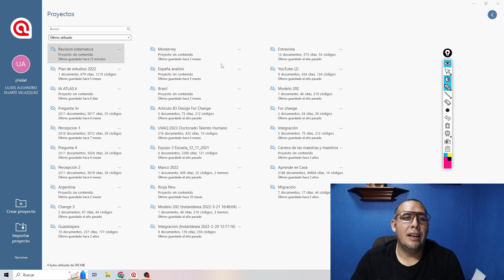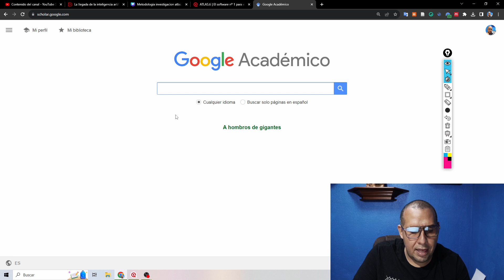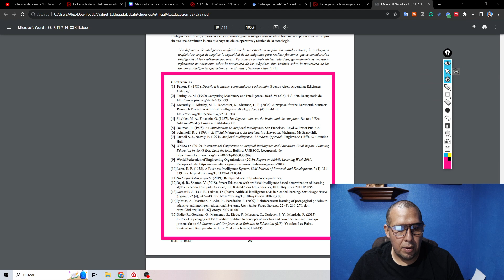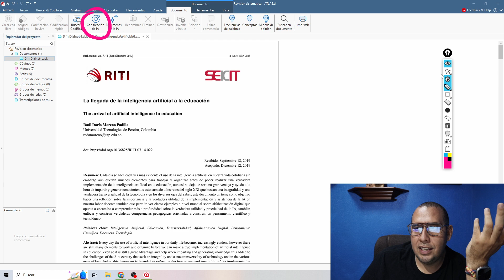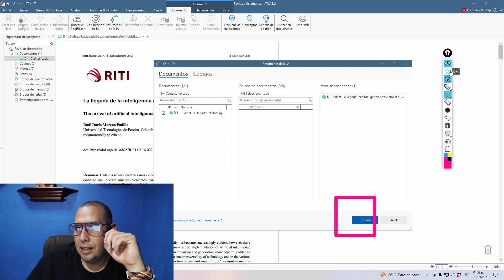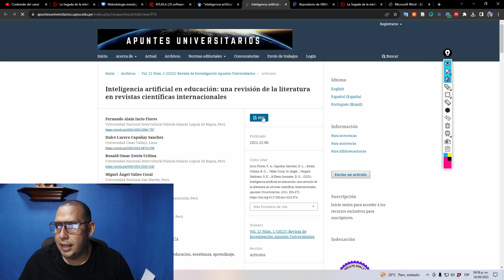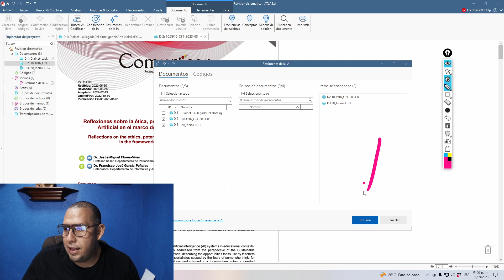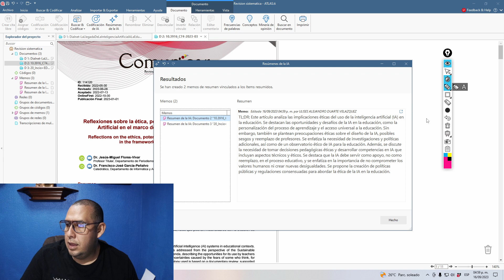ATLAS.ti - Resumen automático OpenIA (Cha GPT) (estado del arte o análisis sistemático cualitativo)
"¡Descubre la Codificación Automática con inteligencia artificial en ATLAS.ti v23! En este vídeo, exploraremos cómo la inteligencia artificial y permite hacer resúmenes automáticos, la inteligencia artificial esta revolucionando la investigación cualitativa. Aprende como ATLAS.ti v23 puede facilitar y agilizar tu análisis de datos cualitativos, permitiéndote enfocarte en interpretaciones más profundas y significativas. No importa si eres un principiante o un experto en investigación cualitativa, ¡este vídeo te mostrará cómo aprovechar al máximo las innovaciones en IA y codificación automática para llevar tus proyectos al siguiente nivel! ¡No te pierdas esta oportunidad de mejorar tus habilidades en investigación cualitativa con ATLAS.ti v23 y la inteligencia artificial!"

Cómo citar este video:
Duarte, U. (dd/mm/año). Nombre del vídeo. [Archivo de video]. Recuperado de enlace (del vídeo)

Contacto
Entrenamiento y asesoría profesional en investigación

Dr. Alejandro Duarte Professional Trainer Certificado por
ATLAS.ti │MAXQDA │Quirkos

Experto en enfoques cualitativo, cuantitativo, mixto e integral:
Diseño de investigación
Calidad de la investigación
Métodos
Técnicas
Estrategias Analíticas
Validación de Instrumentos
Análisis de datos
Significación de datos
Triangulación de métodos, técnicas y datos
Entre otros...